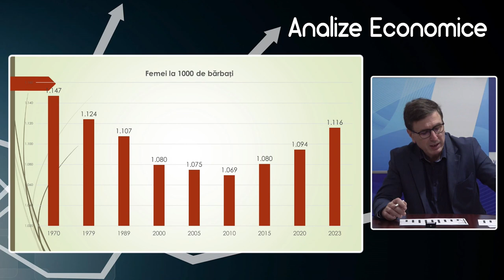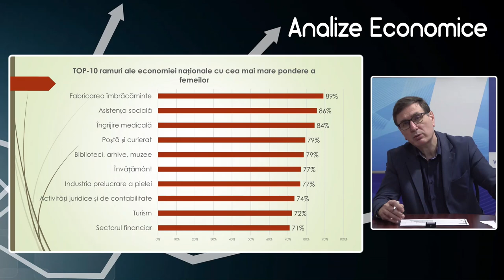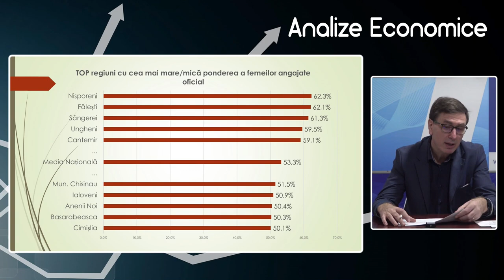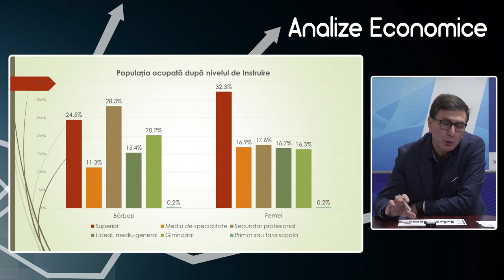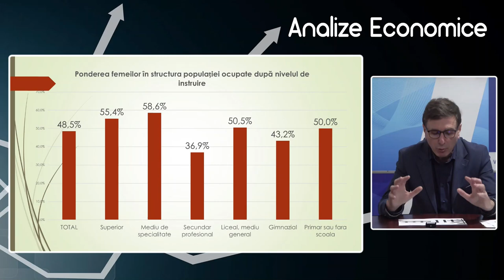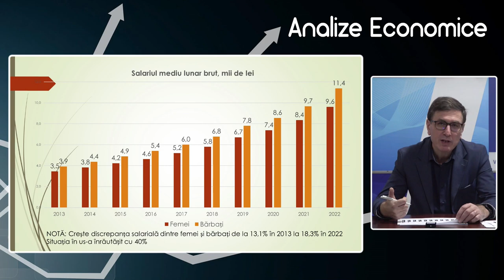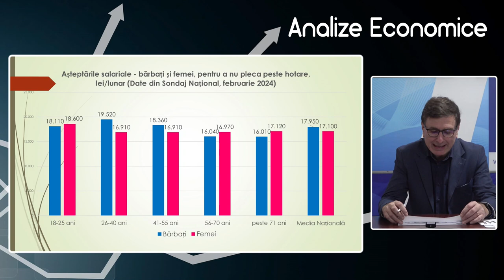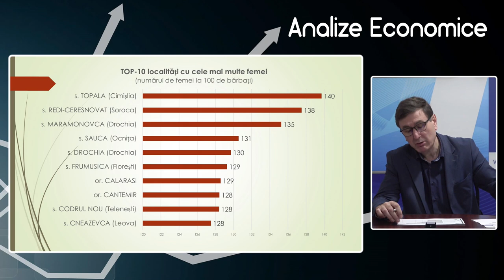Analize economice cu Veaceslav Ioniță - 1 martie 2024. Subiectul „Femeile în Republica Moldova”